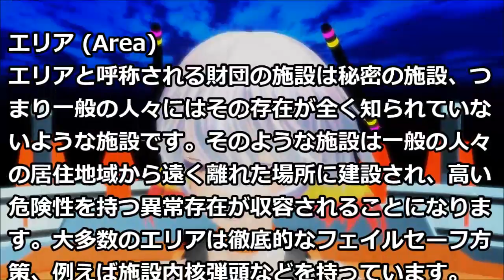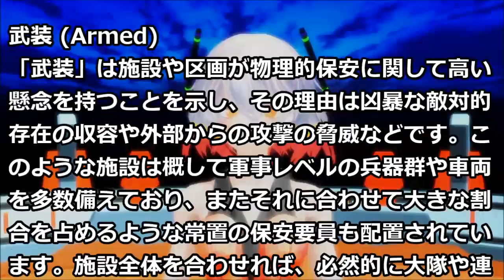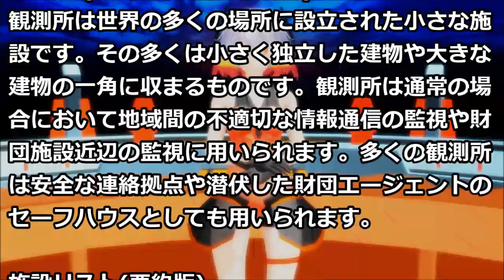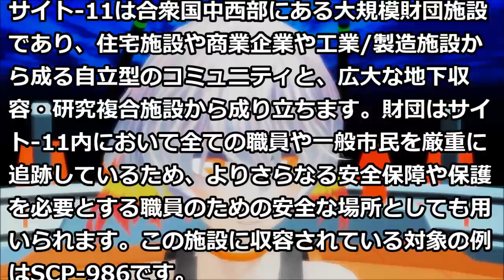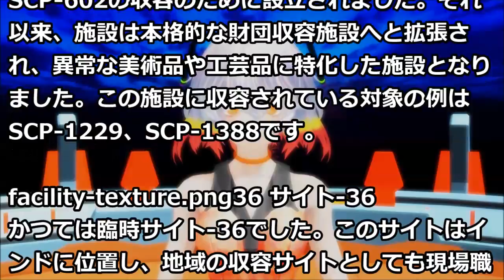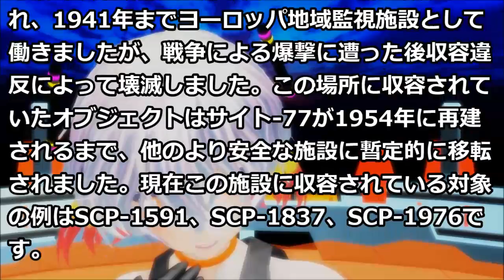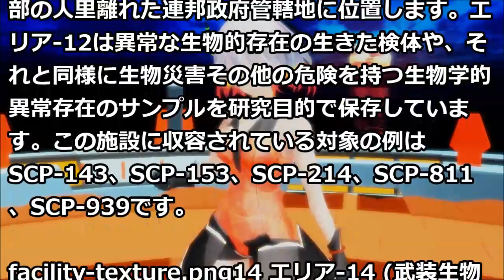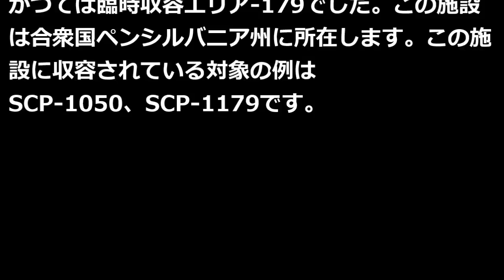セキュリティ施設《ボイスなし》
《ボイス版》